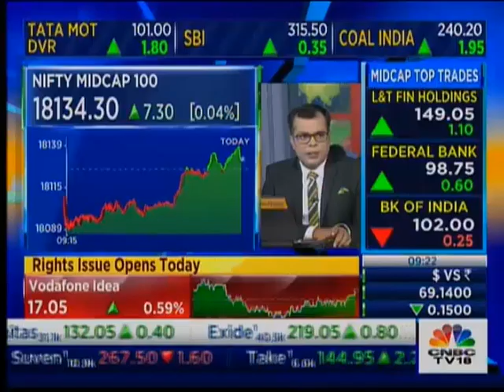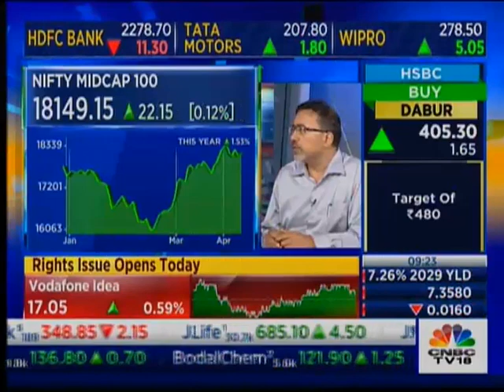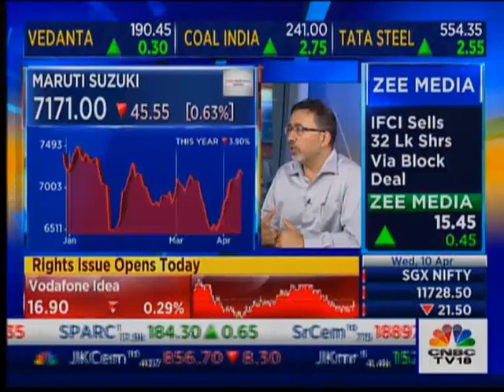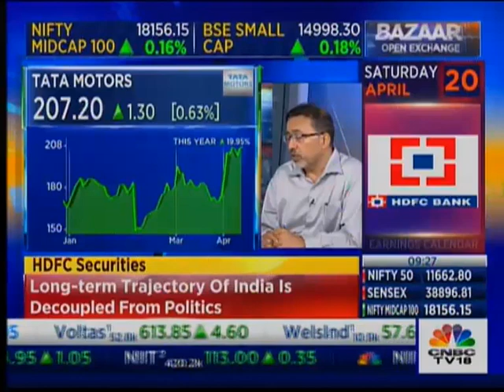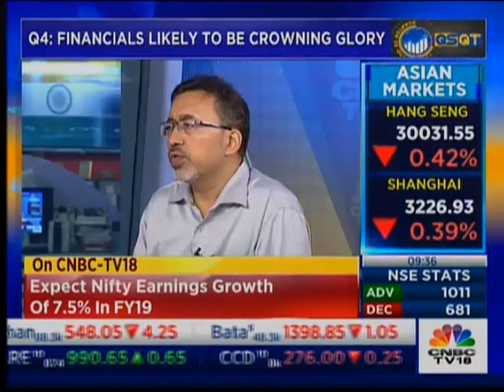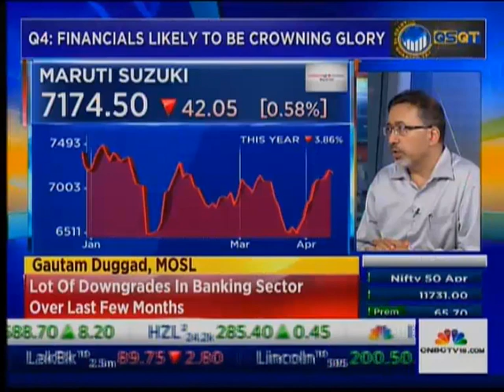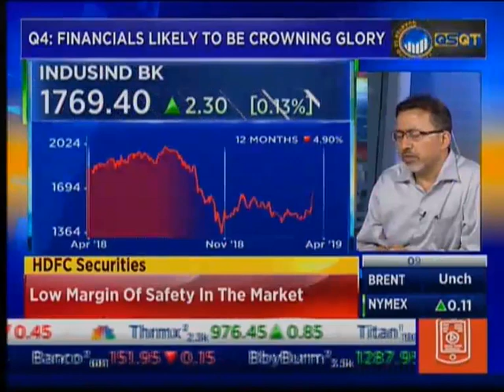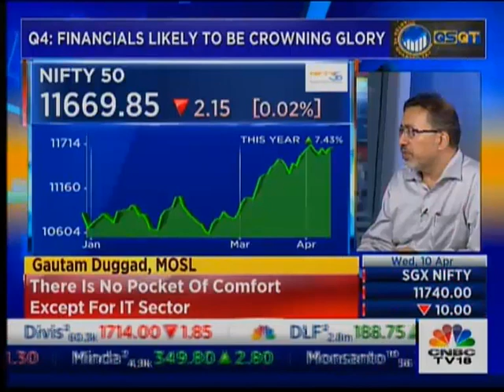Dipen Sheth on Bazaar Open Exchange by CNBC TV18